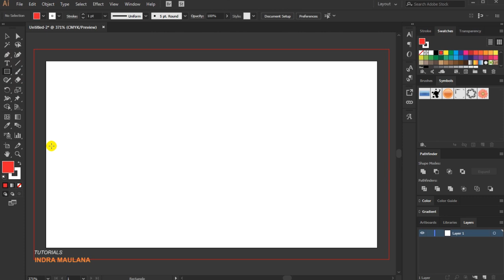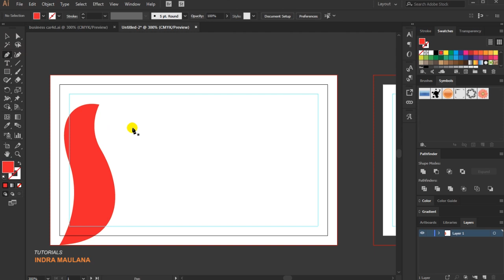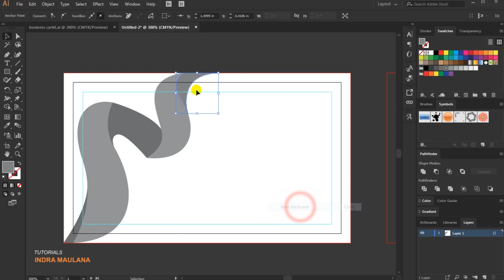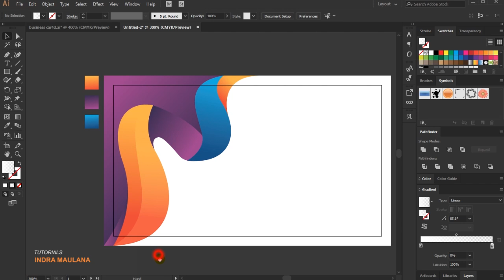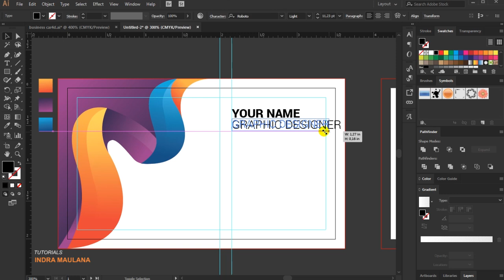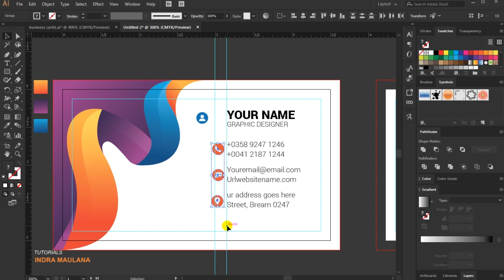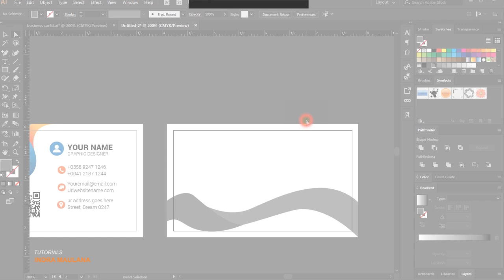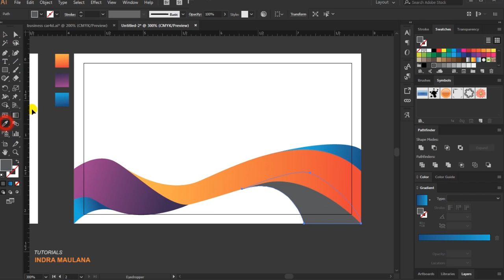How to Make a Colorful Business Card in Adobe Illustrator